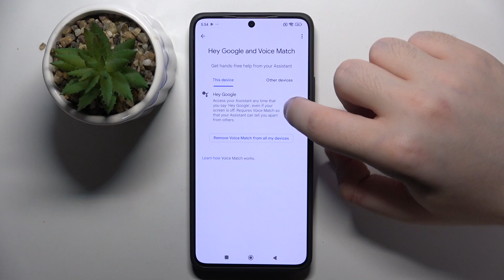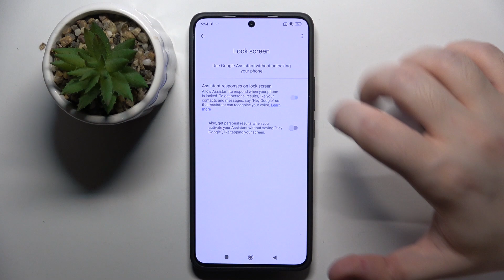How to Enable Google Assistant on POCO F6 Lock Screen?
Find out more:
Discover how to enable Google Assistant on the lock screen of your POCO F6 for quick access to voice commands and hands-free assistance. This guide walks you through the steps to set up and customize Google Assistant on your device.

How do I enable Google Assistant on my POCO F6?
Can I access Google Assistant without unlocking my POCO F6?
What voice commands can I use with Google Assistant on the POCO F6 lock screen?
Is it safe to use Google Assistant from the lock screen of my POCO F6?
How do I disable Google Assistant on the lock screen of my POCO F6 if needed?